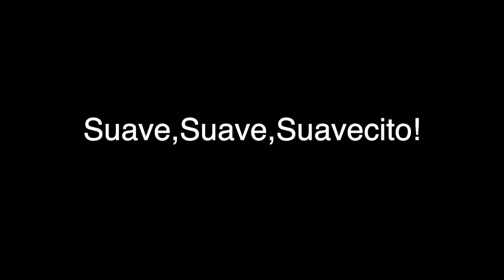Suave,Suave,Suavecito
Diana dancing with groom,family and friends at the Banquet hall Skyview Bally's Hotel las Vegas.Nevada